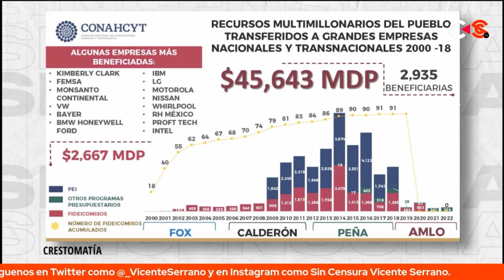CUANDO ENTRÓ CALDERÓN, LO MÁS URGENTE FUE DARLE RECURSOS A KIMBERLY CLARK: M. E. ÁLVAREZ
La doctora María Elena Álvarez Directora del Conacyt reveló con Nancy Flores varios de los manejos turbios que se realizaron en sexenios del PRIAN, haciendo especial énfasis los realizados durante presidencia de Felipe Calderón, en la que se le destinaron recursos de urgencia a la empresa Kimberly Clark. ¡Con los que se financiaban pañales!

Nancy Flores
Periodista  y  coordino inf. en @Contralinea